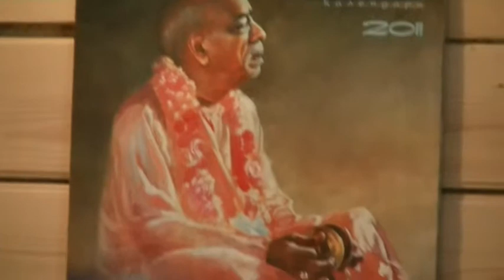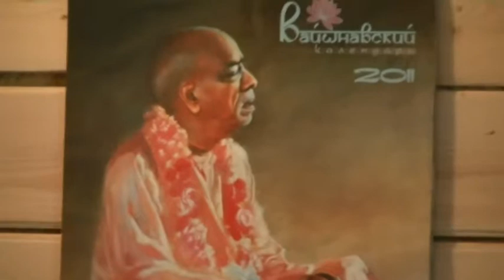00009 Дхруванатх Нрисимха киртан